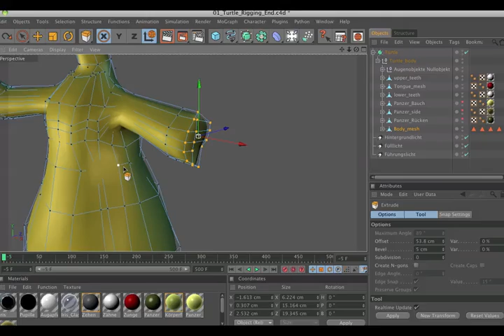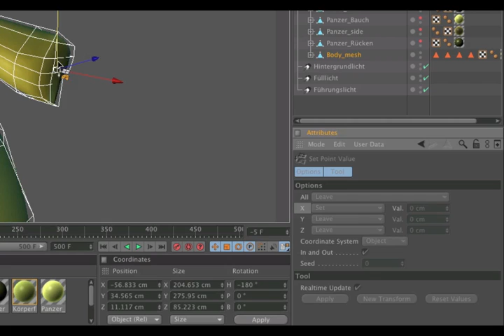Tip - 73: Set Point Value In Cinema 4D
Ever wondered why you would use Cinema 4D's Set Point Value command? This tip shows one case where it's useful.